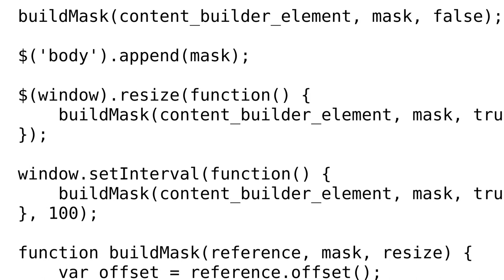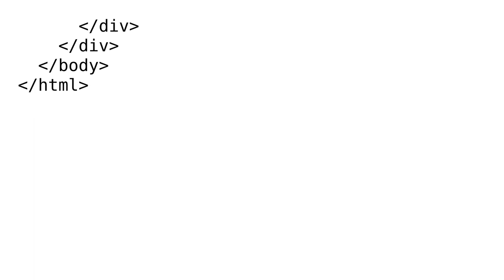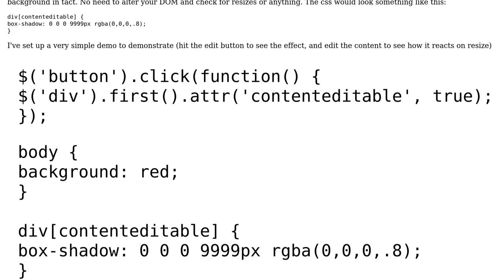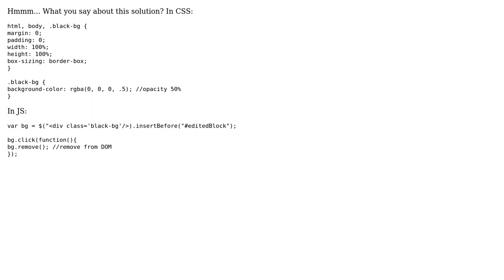Performance of a method to mask all but one rectangular element on the page (2 Solutions!!)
Performance of a method to mask all but one rectangular element on the page

With thanks & praise to God, and with thanks to the many people who have made this project possible! | Content (except music & images) licensed under CC BY-SA | Music | Images & others | With thanks to user Pevara user Dunaevsky Maxim user Brendon Muir and the Stack Exchange Network Trademarks are property of their respective owners. You are responsible for your own actions.